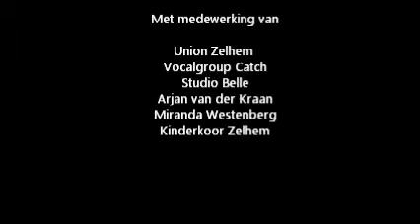MacArthur park, union meets pop